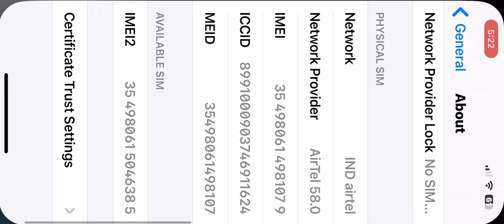BGIS THE GRIND • SANHOK POV • BLAXX 🔥❤️.